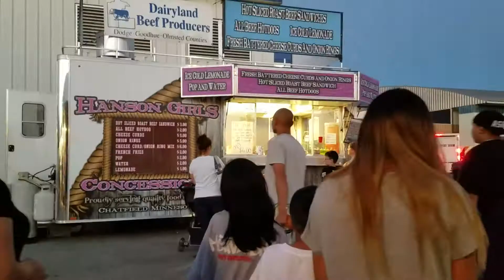Friday July 28th, 2017 Olmsted County Fair